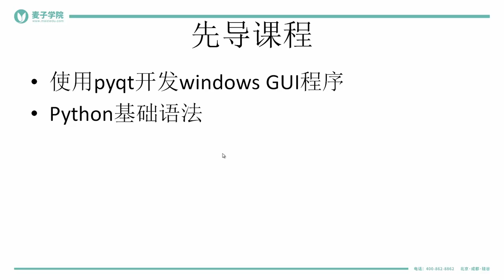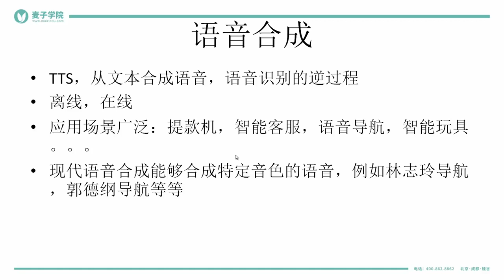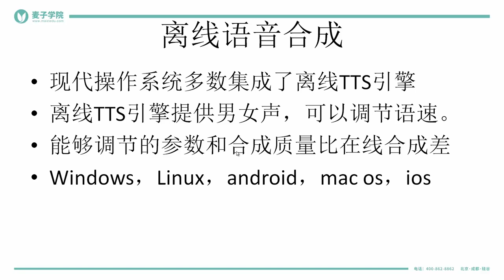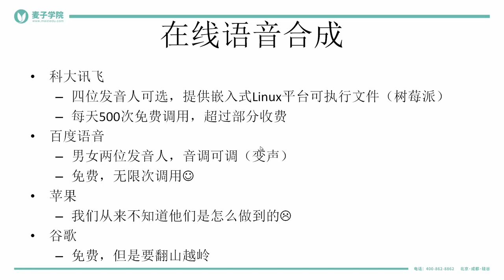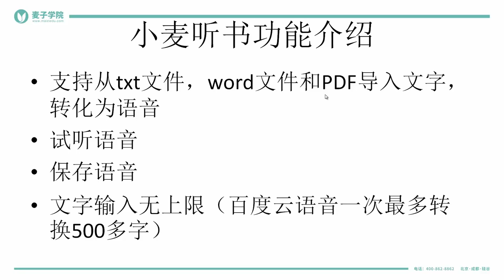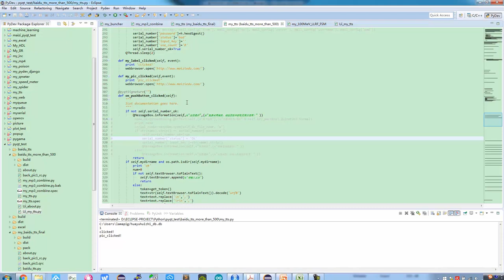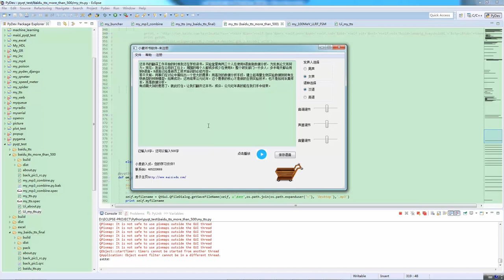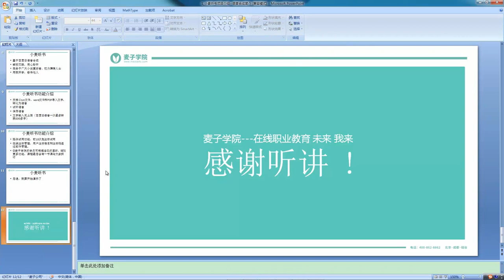小麦听书 小麦听书 1 小麦听书项目介绍 语音合成简介 mp4